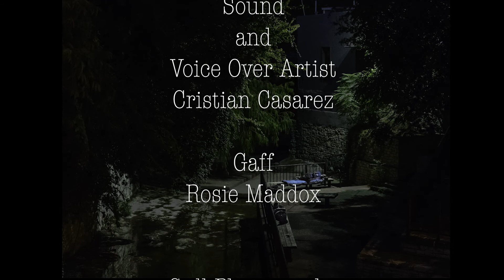Life's Student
Life's Student is a short film by Malinda Baum for a class at Austin Community College.  Dan Eggleston plays a homeless man who is being tutored for a GED.  Jarral Thomas plays the teacher.  The film is based on a real man Malinda saw who would ride to bus to the tutoring sessions